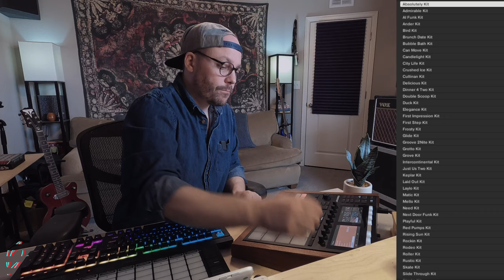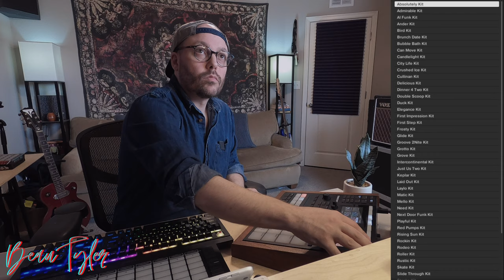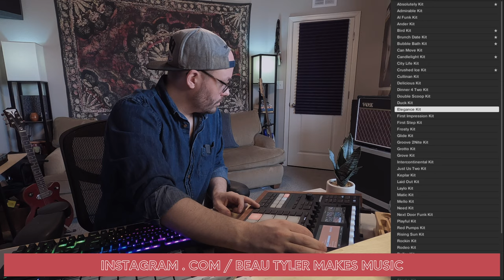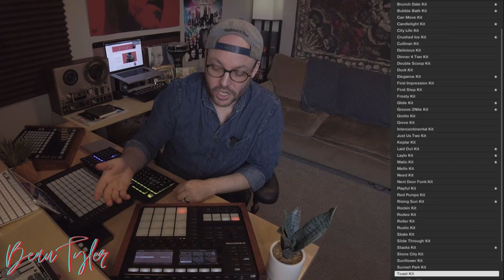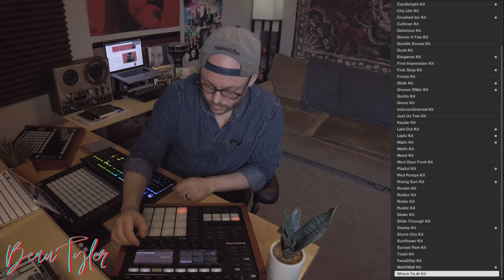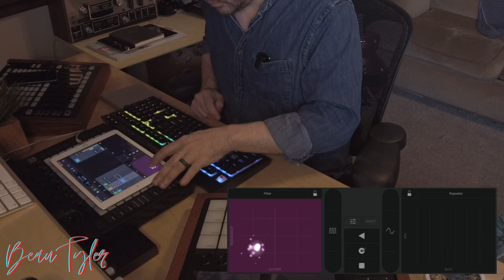Maschine | Making a song with Neo Boogie Expansion | How to Load to Akai Force/MPC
What's up, everyone! In this video, I play through some of my favorite kits in Neo Boogie, the new Maschine expansion. I also show Ableton, Akai Force, and MPC users how to load Maschine Kits into their groove boxes! As usual, in the end, I made a little ditty. Hope you all enjoy the review. Until next time, friends!

TIME STAMPS:
Introduction - 0:00
Credits - 0:52
Previewing all kits: 0:58
Recap of pack and how to load into MPC/Force/Ableton: 7:20
Final song performance: 7:57
Wrap-up: 9:17

LINK TO MY NEWEST ALBUM:
(First 6 months of royalties goes to Girls Make Beats)